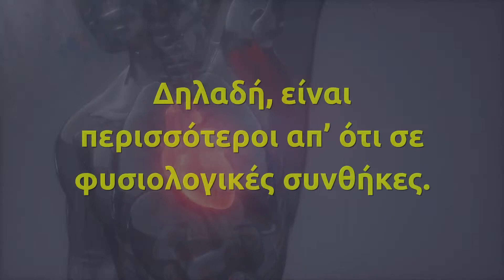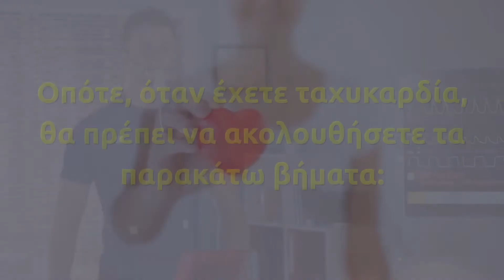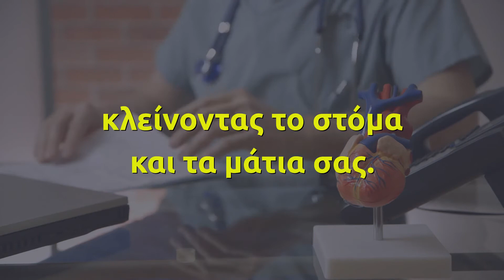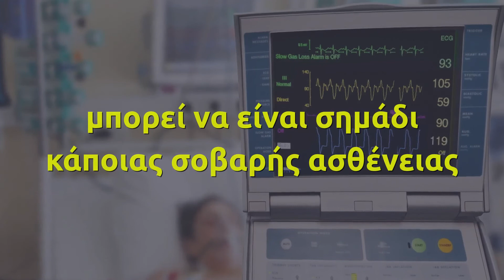Τι να κάνετε για να σταματήσετε την ταχυκαρδία σε λιγότερο από 1 λεπτό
Ταχυκαρδία: Πρόκειται για μία κατάσταση κατά την οποία, η οι χτύποι από την καρδιά είναι γρηγορότεροι απ’ ότι θα έπρεπε. Δηλαδή, είναι περισσότεροι απ’ ότι σε φυσιολογικές συνθήκες.

Παρακάτω ακολουθούν δύο απλές και αποτελεσματικές τεχνικές για την ταχυκαρδία. Αυτές θα βοηθήσουν ως προς την αντιμετώπισή της. Αναλυτικότερα:

Αντιμετώπιση για ταχυκαρδία, με βύθιση:

Με τη μείωση της θερμοκρασίας του σώματος, η ταχυκαρδία θα επιβραδύνει. Με αυτόν τον τρόπο, το νευρικό σύστημα προσαρμόζεται στις καινούργιες συνθήκες. Η καρδιά θα ανταποκριθεί πιο γρήγορα στη μείωση της θερμοκρασίας, επειδή είναι πιο κοντά από τα υπόλοιπα μέρη του σώματος.